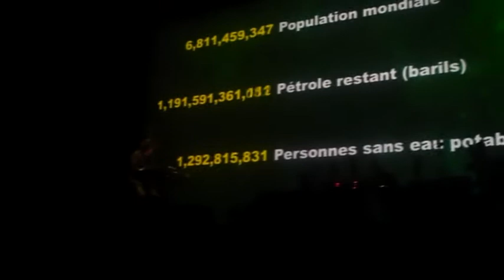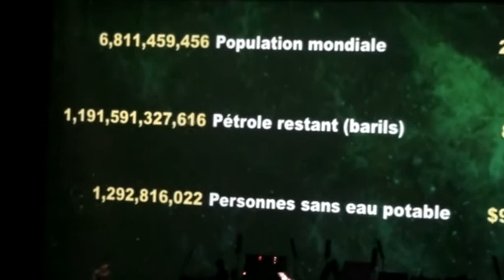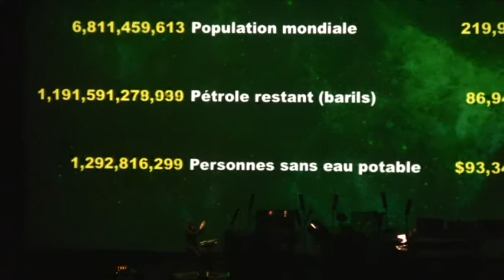Jean Michel Jarre Paris Bercy 2010 partie 3